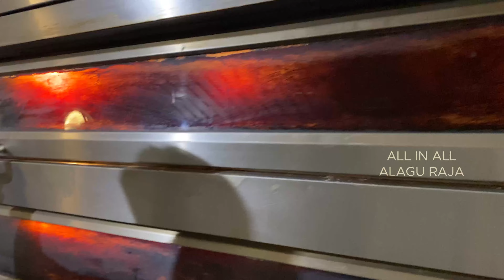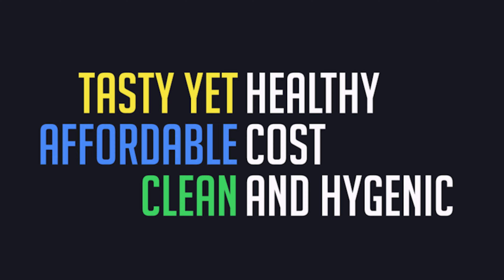Ramanaas Bakery food review Tirupur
We had a chance to taste and review the snacks of Ramanaas
There was a royal touch in most of their food which is really a pleasant feel